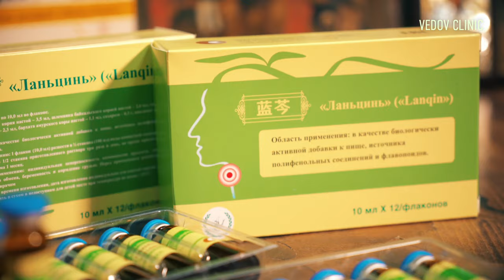Обзор доктора Ведова на микстуру «Ланьцинь». Растительный «антибиотик» при жаре и боли. Часть 2.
Неспиртовая микстура «Ланьцинь» («Lanqin») снимает жар и предотвращает лихорадку, облегчает боль в горле и имеет обезболивающий эффект.

Биологически активная добавка (БАД). Не является лекарственным средством.

Свойства микстуры
Является вспомогательным средством в лечении острых респираторных заболеваний верхних дыхательных путей: фарингит, ларингит, тонзиллит, трахеит, герпетические ангины, грипп, лучевой фаринголарингит. Вирусная пузырчатка полости рта и конечностей.

• Обладает противовирусным, противовоспалительным и болеутоляющим действием.
• Снимает жар и озноб.
• Лечит боль в горле.
• Оказывает бактериостатическое действие на золотистый стафилококк, гемолитический стрептококк группы А, бета гемолитический стрептококк, гнойный стрептококк, пневмококк, дифтеритную и кишечную палочки.

Состав препарата:

Высушенные корни вайды красильной, корни байкальского шлемника, плоды гардении жасминовидной, кора бархата амурского, сахароза, цикламат натрия

Не является лекарственным препаратом (биологически активная добавка).
Микстура является дополнительным средством в лечении вирусной и бактериальной инфекции.

Купить микстуру «Ланьцинь» можно у нас на сайте или заказать по номеру телефона: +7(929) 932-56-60.

Произведение «Обзор доктора Ведова на микстуру «Ланьцинь». Растительный «антибиотик» при жаре и боли в горле» созданное автором по имени Vedov Clinic, публикуется на условиях лицензии Creative Commons «Attribution-ShareAlike» («Атрибуция — На тех же условиях») 4.0 Всемирная.